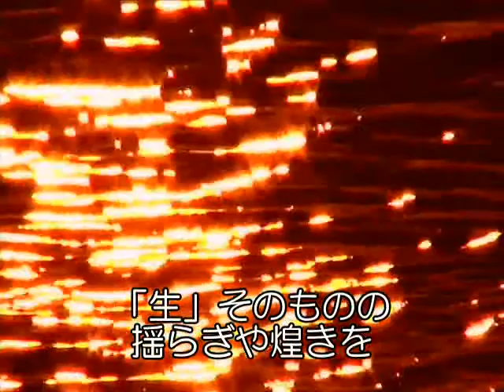《育みの光》雫の輝き～夢(6) light of upbringing (shine of drop ～ dream 6)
幸也　作曲　Op.78　曲集《雫の輝き～夢》　第六曲「喜びの瞬間」（トスカナ風の子守唄　第二番）
自作自演（シンセサイザー）
composed by SATHYA Op.78 "the light of upbringing" from "shine of drop ～ dream"(no.6)
performed by SATHYA (synthesizer)